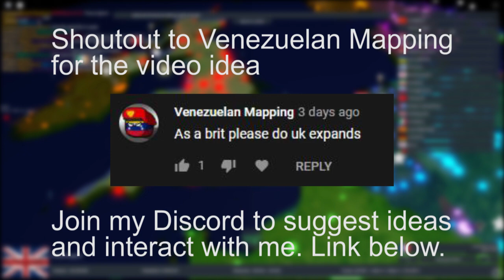The United Kingdom Rushes France and Dominates Europe | Roblox Rise of Nations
In this video the United Kingdom rushes France and goes on to control much of Europe, including Moscow and Rome in Roblox Rise of Nations.